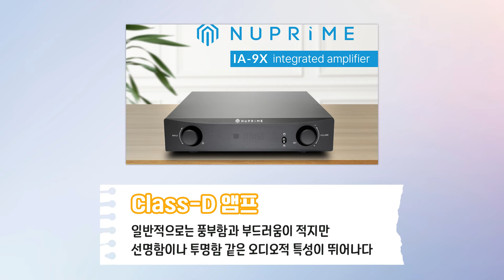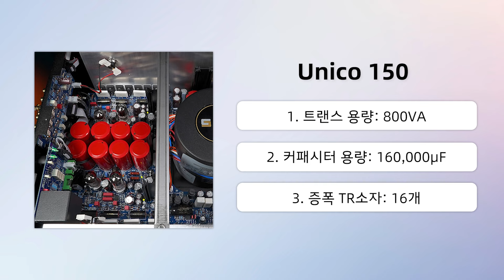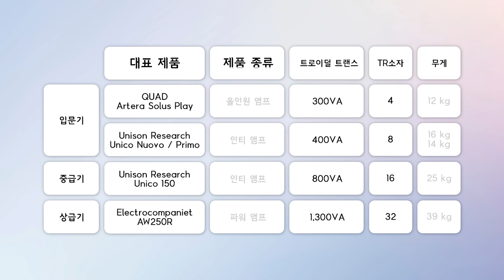[칼럼] 이거 한편 보면 나도 앰프 박사! 앰프의 유형, 특성, 매칭 방법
안녕하세요.

저희 풀레인지는 입문기부터 하이엔드급 오디오관련 기기를 취급하는
전문 오디오 웹진입니다.

항상 새로운 컨텐츠와 좋은 제품으로
고객분들께 최상의 서비스를 제공하도록 노력하겠습니다.

감사합니다.